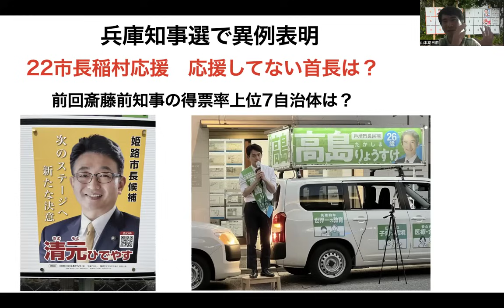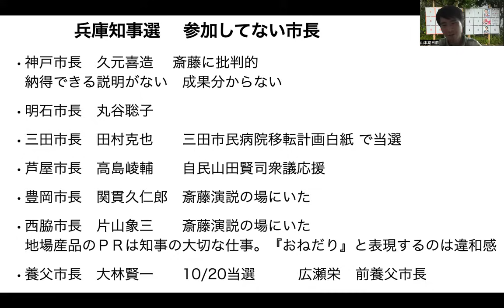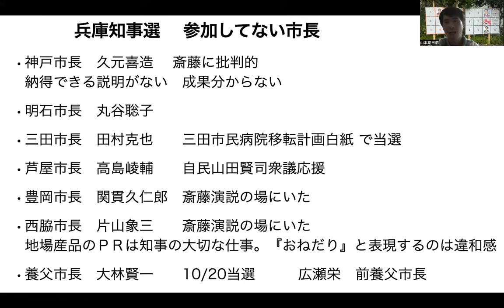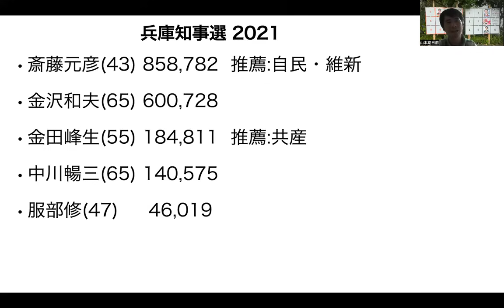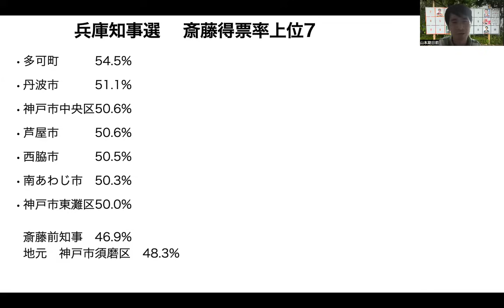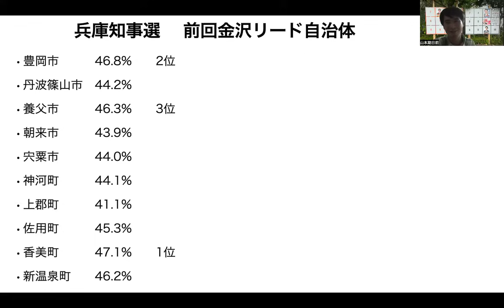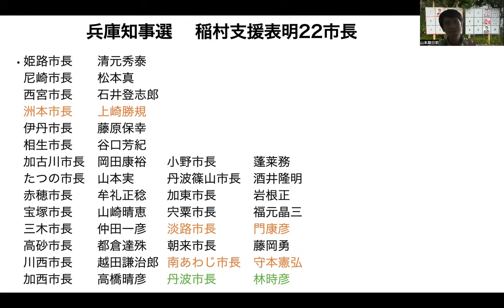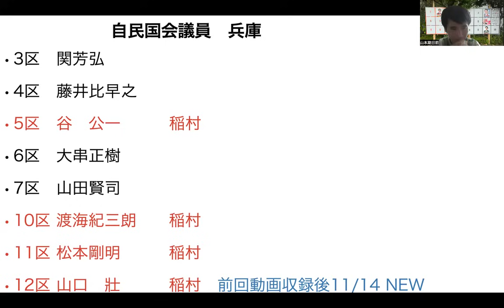兵庫知事選が大カオス!22市長が稲村支持表明!表明参加してない7名はどんな人？ 前回知事選前知事得票率上位7自治体は？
山本期日前